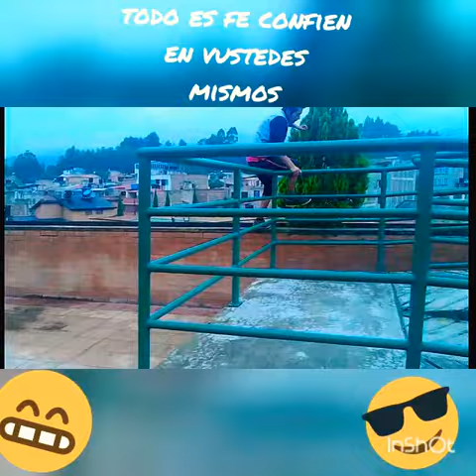Enseigner ma soeur 2018-(con mi hermana)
Es bueno aprender y enseñar asi